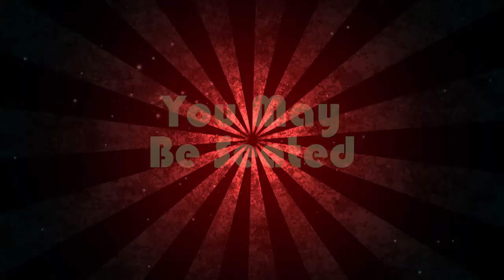Bush News: 12-19-17